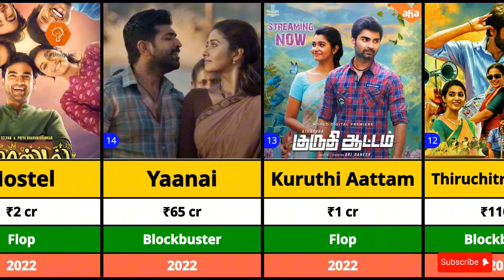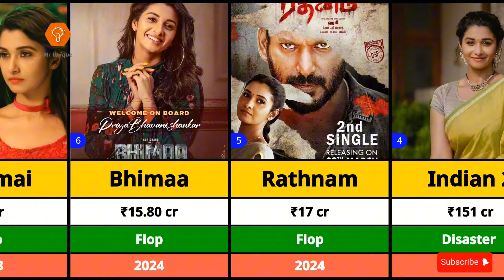Priya Bhavani Shankar All Hit and Flop Movies List | Demonte Colony 2